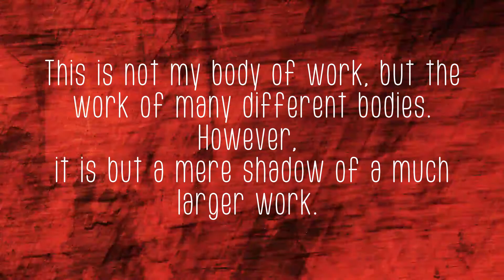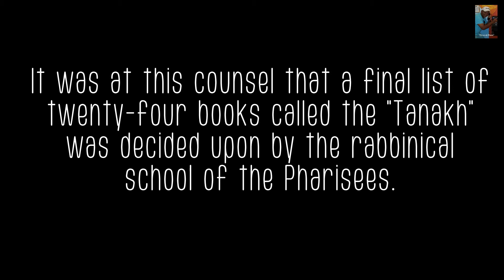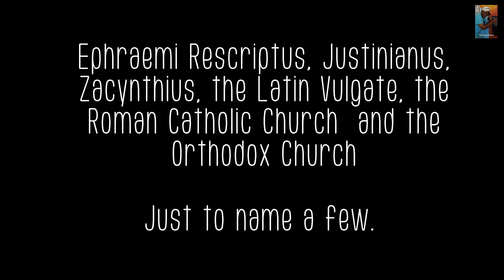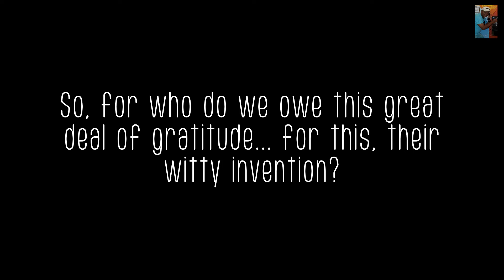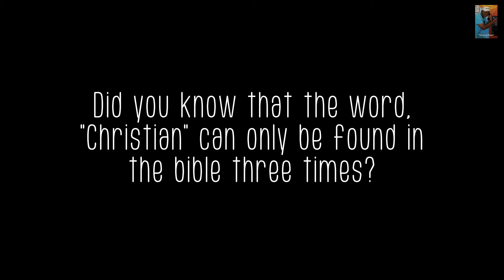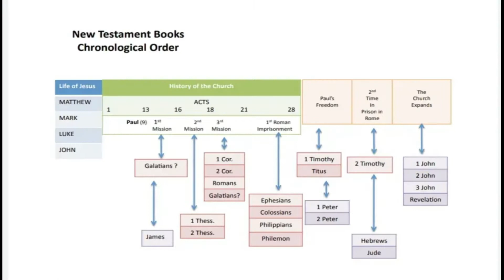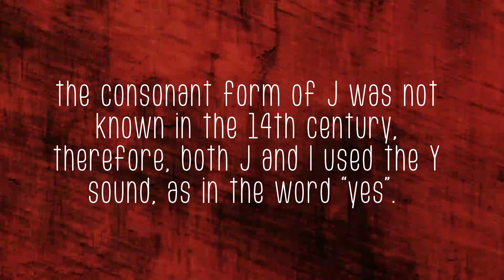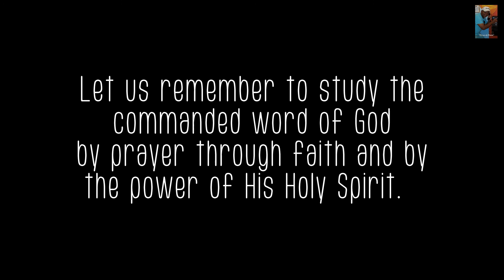7 Things biblical that will make you hum...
A short history lesson that shows some of the developing core principles and belief systems of biblical Christianity throughout the last two centuries and beyond.